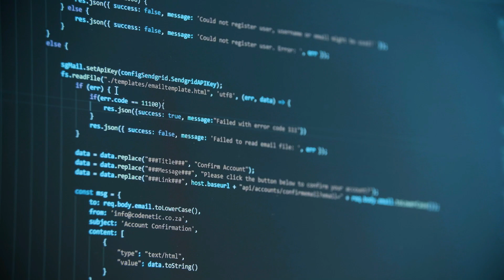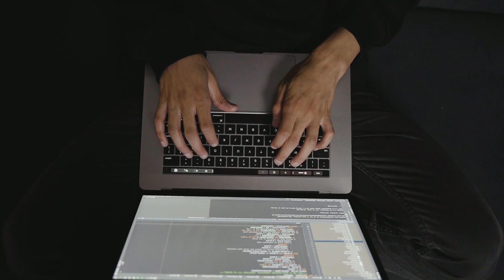Crack Any Data Scientist Interview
Hello Everyone,
In this video, I will discuss about several interview process patterns for data scientist job roles in the UK. This video will give you a better understanding of what to expect from a data science interview here in the UK.
All the best for your next interview.

Thanks,